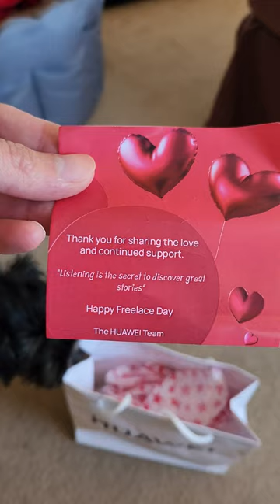Huawei sent me a gift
Thanks @HuaweiZA for the gift ❤️ Also thanks @ShaynaSchnauzer for helping me open the gift 😂